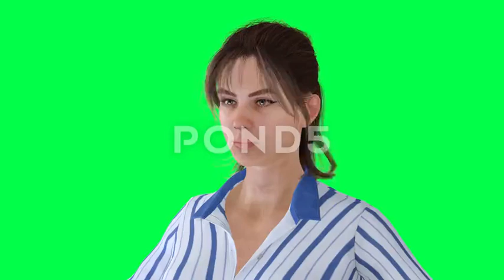download 3d human model Attractive American Girl On Green Screen Talking To Customer Close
✅❤️for buy  ✅❤️

💻 Follow Instructions:
2. Download Video And Edit A little bit like (voice-over, add text, etc)
3. Must put this following in your video description 👇👇👇